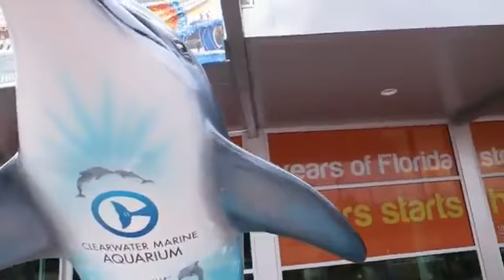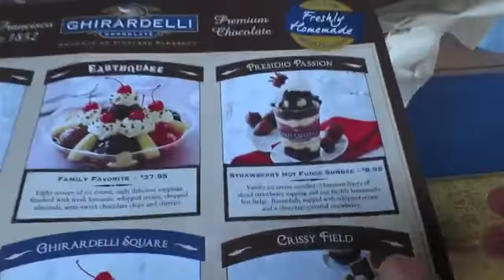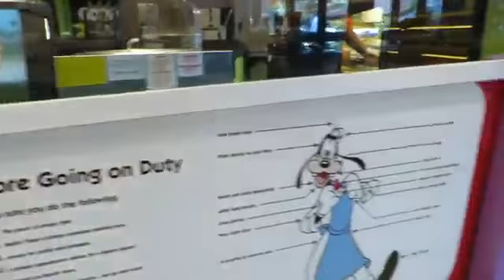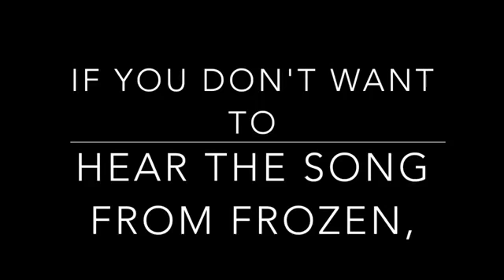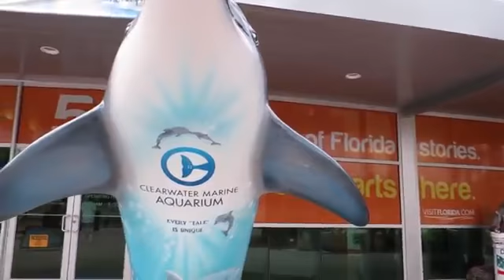Florida Vlog Day 2: Traveling & Downtown Disney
Florida Vlog Day 2 Traveling & Downtown Disney We arrived at the Wyndham Cypress Palms and got checked in, explored a bit, & then went to Downtown